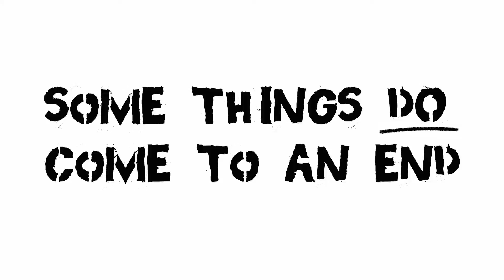Watch How It Ends - The Shelter Teaser for the Fifteenth Episode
Watch how it ends... this Wednesday.

"The Shelter" created by Joe Bravo and Steve Agnos.